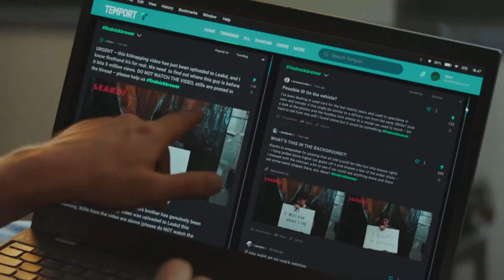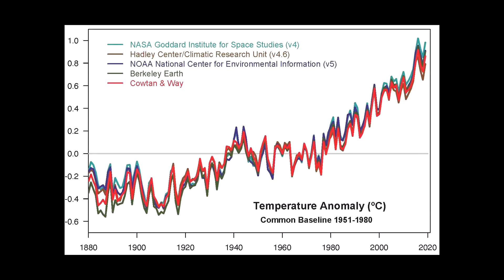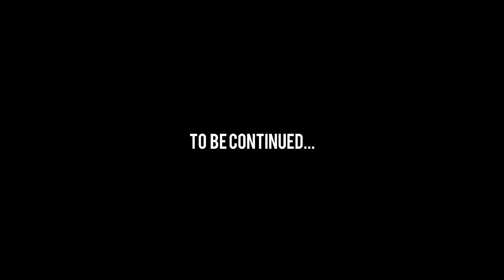Netflix Shows Are A Mess: Clickbait Parody Recap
This is a comedic review/recap of the American 2021 Netflix TV Show "Clickbait"

Clickbait is an American-Australian drama streaming television miniseries, created by Tony Ayres and Christian White. Ayres serves as showrunner, while Brad Anderson, Emma Freeman, Ben Young and Laura Besley are set to direct. It was released on Netflix on August 25, 2021.

Overview:
Clickbait explores the ways dangerous and uncontrolled impulses are fuelled in the age of social media and reveals the ever-widening fractures between virtual and real-life personas. It is set in the United States but was filmed in Melbourne, Australia.

Main
Zoe Kazan as Pia Brewer
Betty Gabriel as Sophie Brewer,
Phoenix Raei as Roshan Amir
Abraham Lim as Ben Park
Adrian Grenier as Nick Brewer
Motell G Foster as Curtis Hamilton
Jessie Collins as Emma Beesley
Cameron Engels as Ethan Brewer
Jaylin Fletcher as Kai Brewer
Liz Alexander as Andrea Brewer
Becca Lish as Dawn Gleed
Ian Meadows as Matt Aldin
Steve Mouzakis as Det. Zach De Luca
Jack Walton as Vincent
Kate Lister as Jeannine Murphy
Adel Della Massa as Paula
Emily Goddard as Linda
Mia Challis as Jenny
Ezra Bix as Det. Josephson
Salme Geransar as Det. Majano
Dean Cartmel as Det. Feldman
Jake Unsworth as Colin Howard
Akosia Sabet as Bailey Quinn
Renee Lim as Alice
Alexis Watt as Jessica Centeno
Daniel Henshall as Simon Burton

clickbait pilot, clickbait first episode,